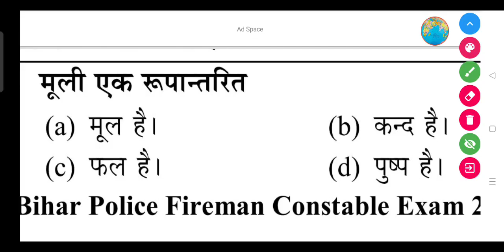मूली एक रूपान्तरित - (a) मूल है (b) कन्द है (c) फल है (d) पुष्प है।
मूली एक रूपान्तरित

(a) मूल है।

(b) कन्द है।

(d) पुष्प है।